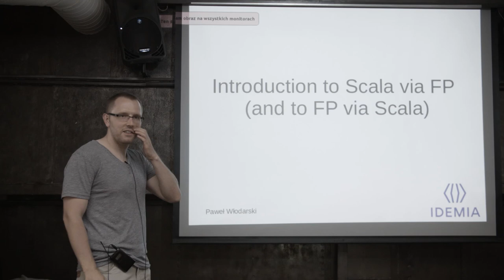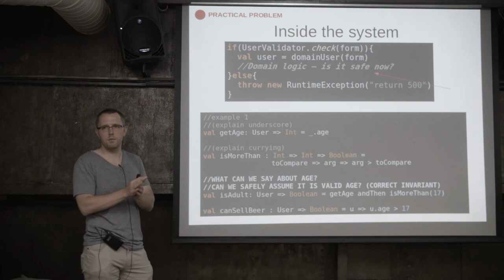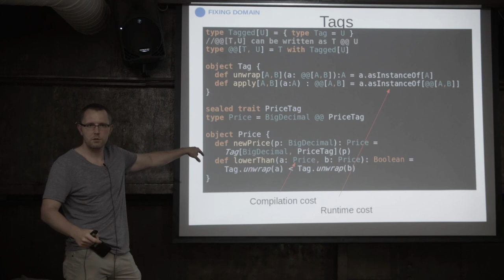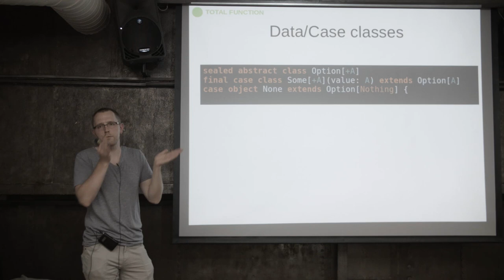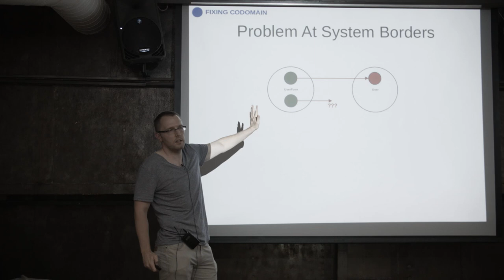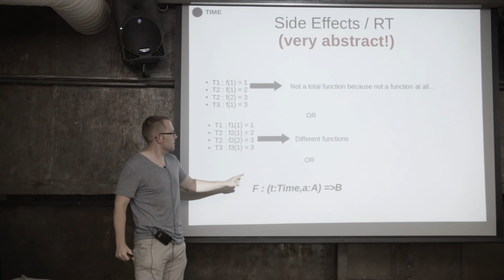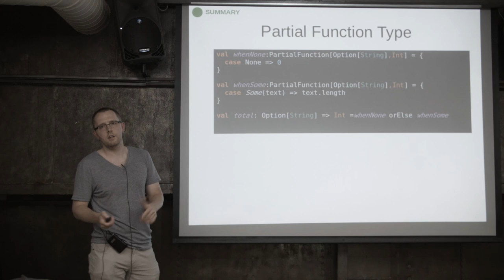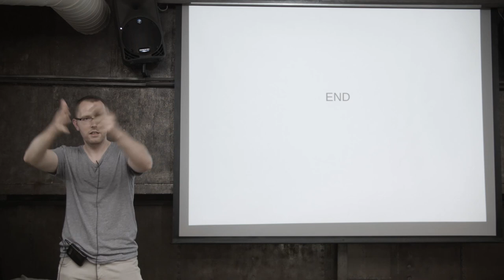KSUG: Introduction to Scala via FP (and to FP via Scala) by Paweł Włodarski